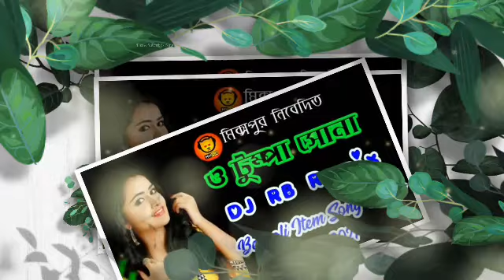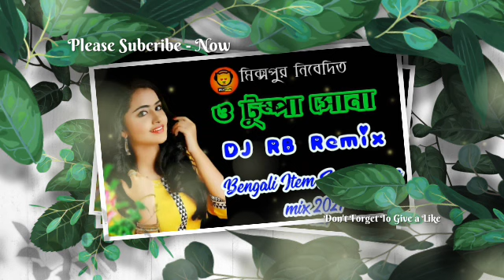ও টুম্পা সোনা | Dj RB Mix | Bengali Item Dance mix 2021 | wait gain humming dj 2021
Present By Mixpur.in

গানটি শোনার জন্য লিংকটিতে ক্লিক করো :--👉

Spacial humming Dj Song
Song :- ও টুম্পা সোনা | Dj RB Mix | Bengali Item Dance mix 2021 | wait gain humming dj 2021 | @mixpur Nagin Jasi Kamur hila ( 1 Step Long Humming dj | Rode show competition dj 2021)

Remix By :- Dj Rj Remix
                                  (Tag's)

 *Mixpur.in*
. _regarding_ !_